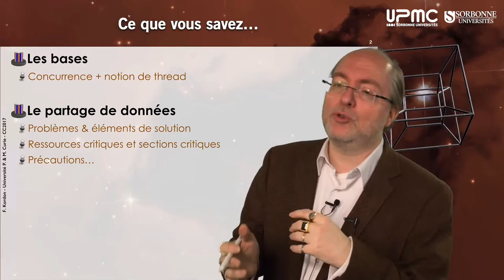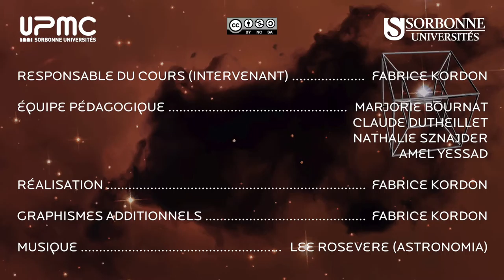n06 — Prolégomènes (semaine 3)